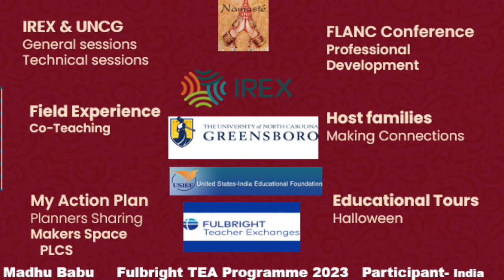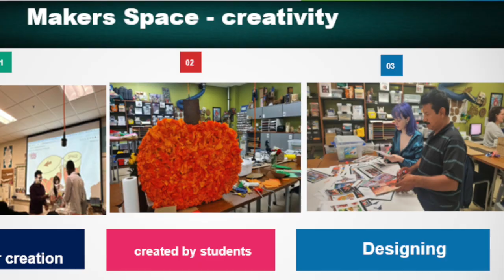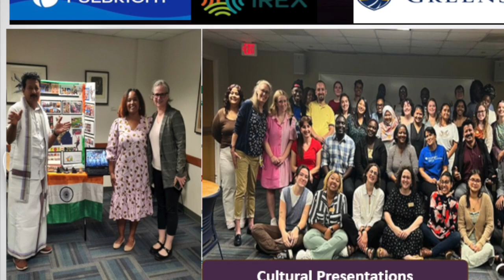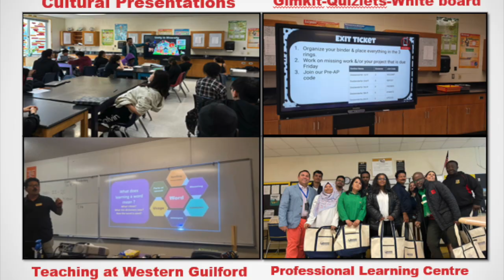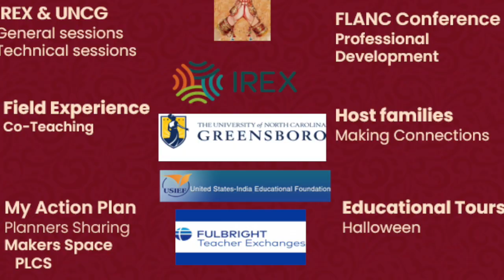UNCG FBTEA FINAL HD 720p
It's about Fulbright TEA Programme at UNCG Greensboro